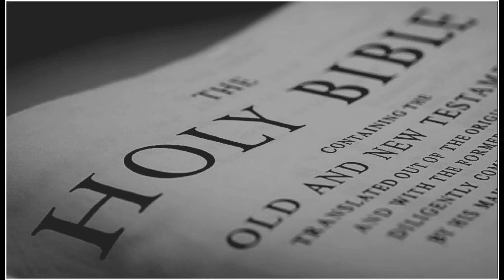"Sinful Worship of Mary" Part 1 - Pastor Nelson Turner - AV1611Reformation.com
If this is a blessing to you by God's grace, please write to Pastor Turner at P.O. Box 257 Grantville, PA 17028 or via e-mail at to let him know that the Lord has blessed you in this preaching. You may also write to Pastor Turner if by your study of God's eternal, infallible word, the AV1611 King James Bible, you have honest questions about the faith of the Lord Jesus Christ as revealed therein to God's Elect.